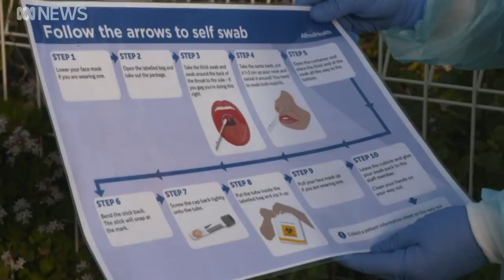Victoria makes testing for coronavirus mandatory for returned travellers in quarantine | ABC News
Returned travellers in Victoria must undergo coronavirus testing or face an extra 10 days in hotel quarantine, Premier Daniel Andrews has announced, as the state's COVID-19 cases continue to climb.

Another 49 cases of coronavirus were recorded overnight, taking the state's total cases of coronavirus above 2,000.